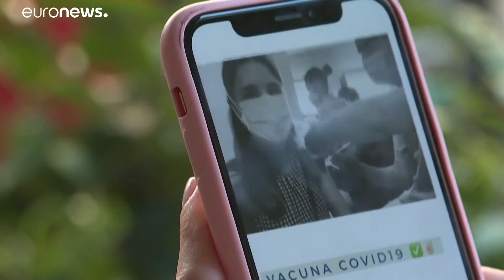Personas con trasplantes desarrollan pocos anticuerpos con la vacuna de COVID-19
Poco a poco, la va­cu­na­ción con­tra la CO­VID-19 nos va de­jan­do re­to­mar nues­tras an­ti­guas ru­ti­nas sin mie­dos. Vol­ver al gim­na­sio o al cine ya no es una ac­ti­vi­dad de ries­go. Aun­que, des­gra­cia­da­men­te, no to­dos pue­den de­cir lo mis­mo.